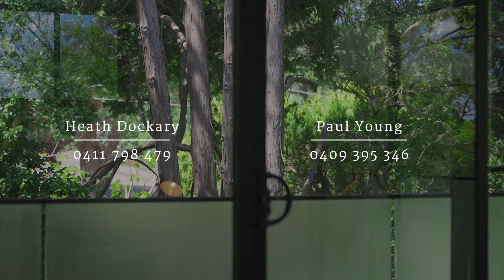DiJones / 81 Copeland Road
DiJones / 81 Copeland Road BEECROFT NSW 2119